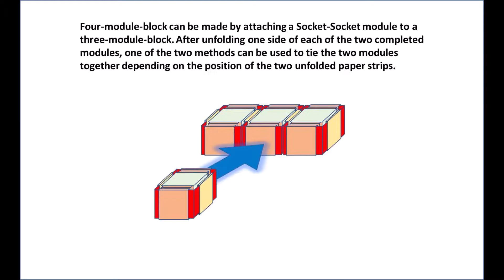Make 3D Origami Building Blocks (1) | Origami Bricks and Tiles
Introducing 3D Origami Building blocks: three-module-block and four-module-block.